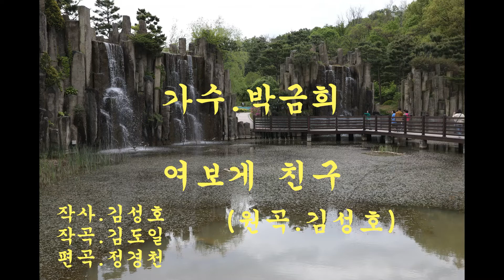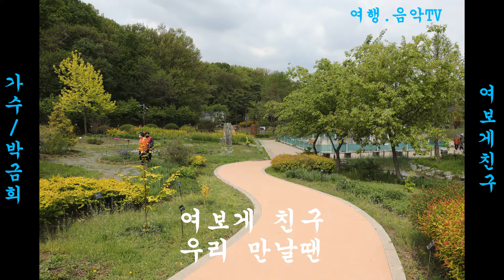가수 / 박금희 / 여보게 친구 / (부천식물원)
영상 구경 하시고 많은 사랑부탁드립니다.